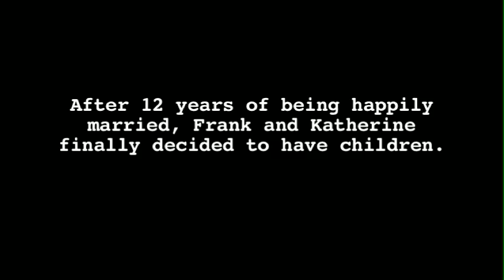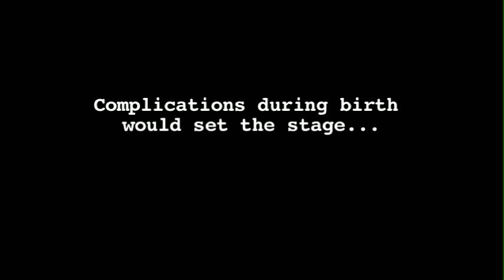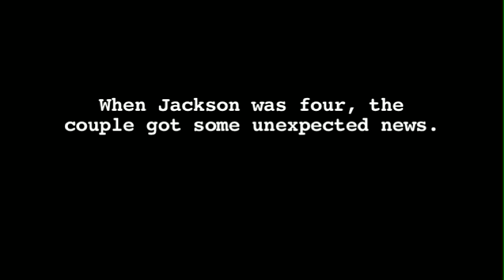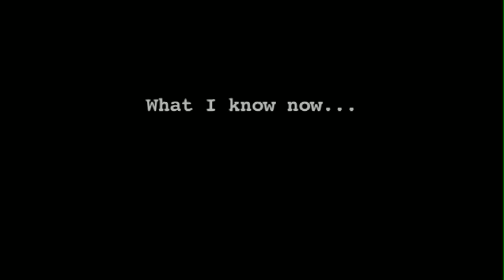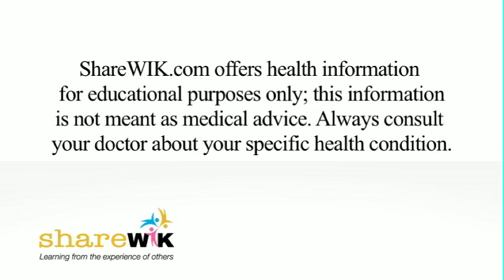Postpartum Depression: Ready for a Second Child?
After overcoming debilitating postpartum depression, Katherine was enjoying life with her husband and son. Would she be ready to have a second child?